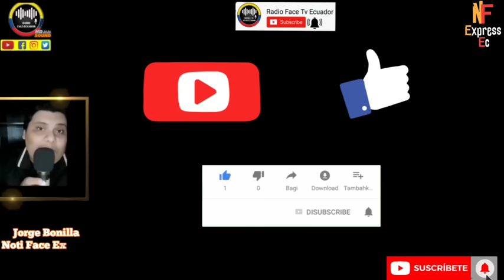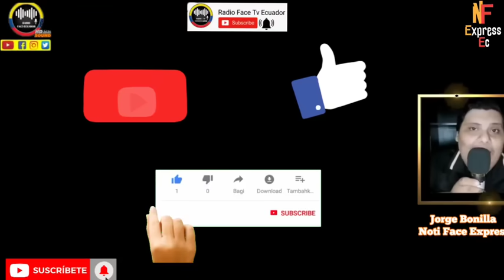LUISA EN ECUAVISA LE DAÑA FIESTA LOS PAUTEROS Y LO DEJA MUY MAL PARADO A CARLOS ROJAS NOTICIAS RFE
LA CANDIDATA LUISA GONZÁLEZ LO DEJA MUY MAL AL PERIODISTA PAUTERO CARLOS ROJAS EN VIVO EN SU PROGRAMA DE ECUAVISA NOTICIAS RFE TV 👇